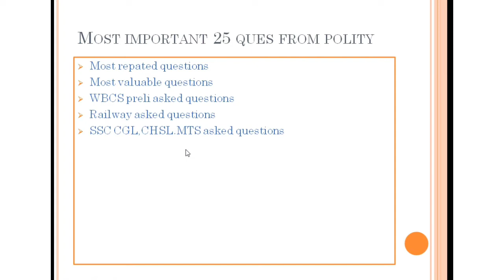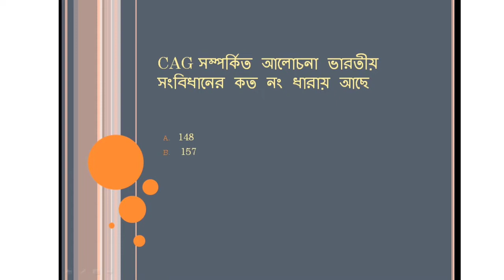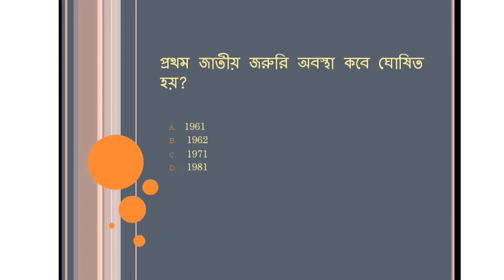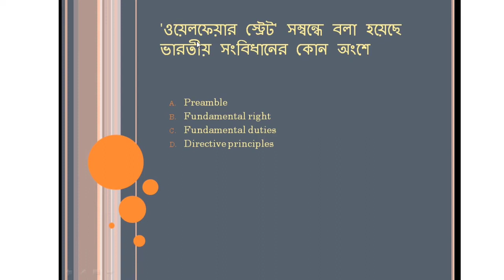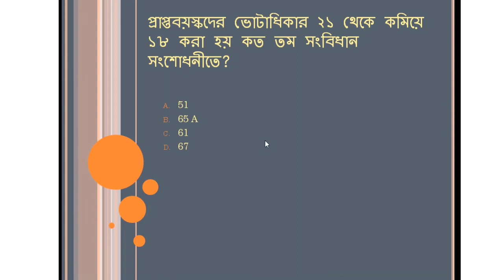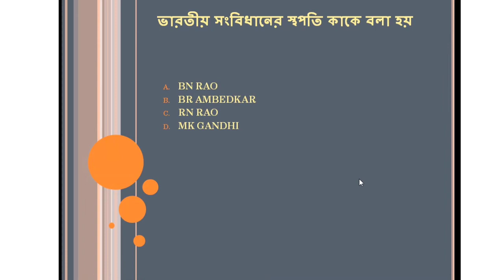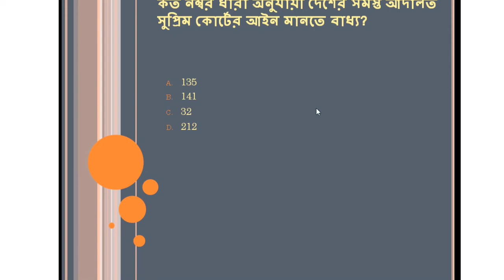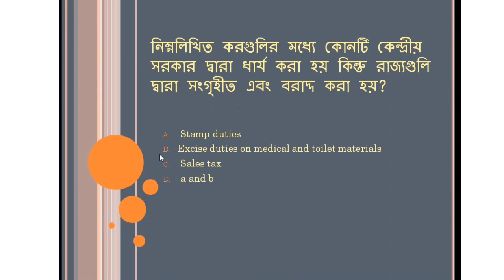সংবিধান থেকে সেরা 30 টি প্রশ্ন | Top 30 Questions From Constitution | most repeated Question